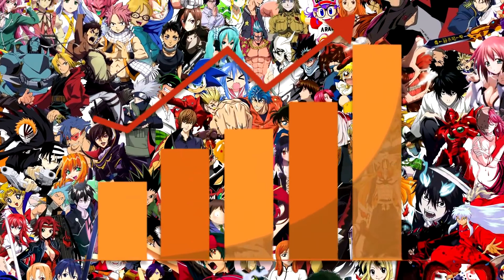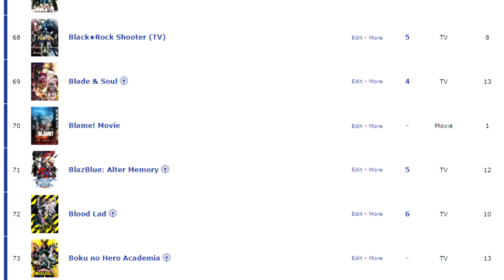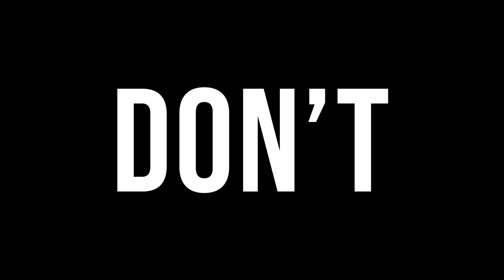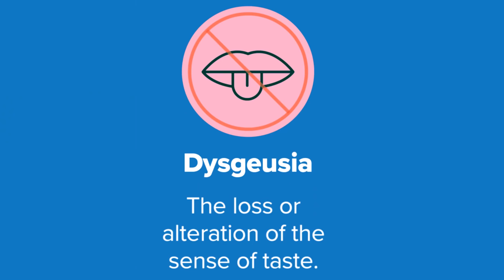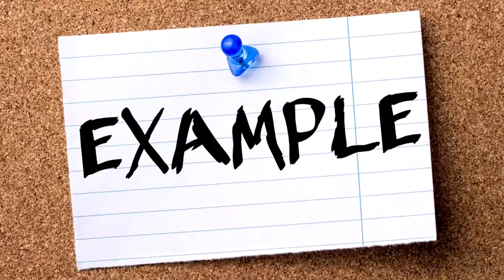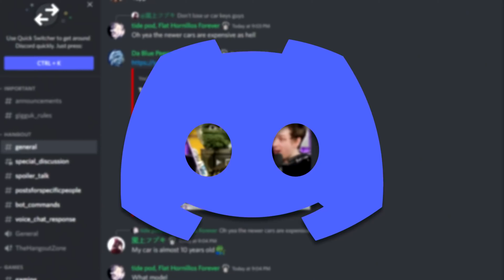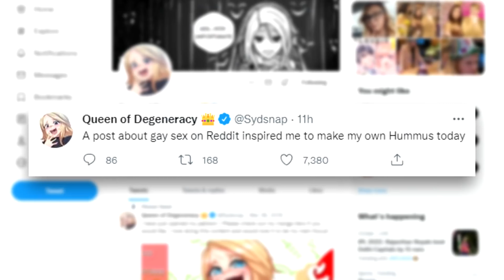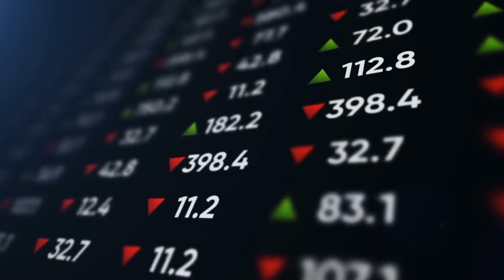A Job So Easy I Didn't Even Do It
Gigguk may not say it outright, but his actions tell otherwise. He hates you and you might not even know it. All of this was said by him and not me.